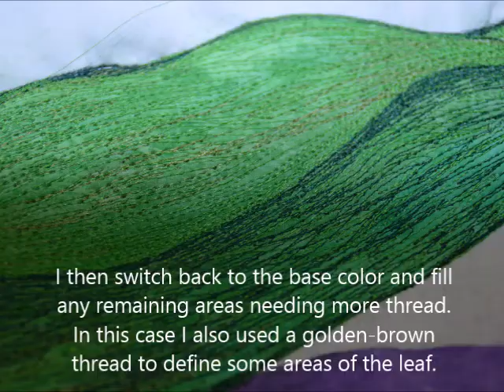Thread Painting Mini Tutorial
Karen saves a washed out fabric painting with thread painting using her Gammill Quilting Machine.